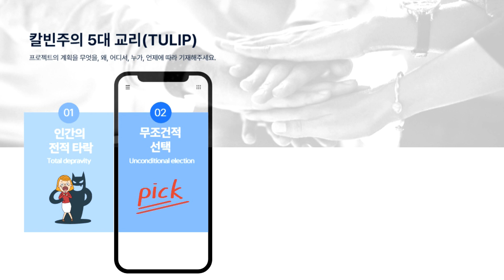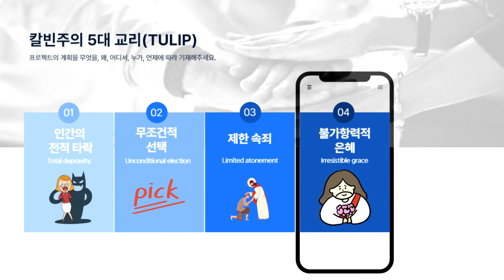칼빈주의 5대 교리 알기 쉽게 한 번에 알려드립니다! - 직분자 훈련총서 하이라이트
직분자 훈련총서 강의 중 칼빈 주의 5대 교리에 대한 내용 정리입니다.

칼빈주의 5대 교리
① 인간의 전적 부패(Total depravity)
② 무조건적 선택(Unconditional election)
③ 제한 속죄(Limited atonement)
④ 불가항력적 은혜(Irresistible grace)
⑤ 성도의 궁극적 구원(Perseverance of the Saints)